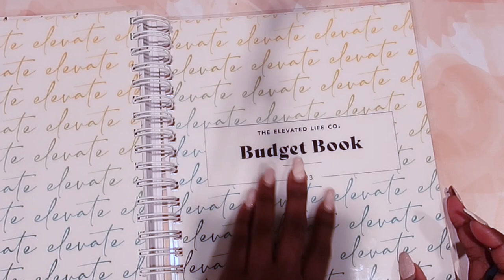2023 FINANCIAL GOALS | The Jasmin Chronicles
If you are here after watching my 3 part debt confession welcome. If you are here after another cash stuffing video welcome back!

This is what I am calling the most disciplined year of my life because I have a goal of being debt free by 30 and thins is my last year of my twenties.
In this video I discuss my 2023 Goals. I truly believe that accountability partners are necessary to achieve so many of the goals we set for ourselves and by sharing this with you all I am asking you to hold me accountable.

Since I started this journey I have learned so much about myself and the  way I carelessly spent money in the past. The cash budgeting system has taught me how much money you can save if you do not see it. I understand that it may be different for other people and kudos to you if you have a healthy relationship with money and can leave money in your account and not spend it.

That is not my testimony and that is why I am grateful that I found the budgeting community of youtube and learned how manage my money more wisely.

Starting Debt Total January 2022: $54,581
Current Debt Total 1/5/23:  $49,527.63

Let me know any tips and tricks you use for future budget with me.

// Suggested Videos:

My Debt Confession-

// About Me:
Hi, My name is Jasmin. I'm 28 and live in California. This channel was created as a place to curate encouragement for women to joyfully live life! We are on so many journeys self-love, debt freedom, storytimes, vlogs, and self-care.  Come figure out Adulting with me!

// Equipment Used:
- Camera: G7x Mark II & iPhone 13 Pro
- Editing: iMovie
- Effects: Canva

Thumbnail and End Screen created by Dani Monet Designs: djohnson5828.myportfolio.com